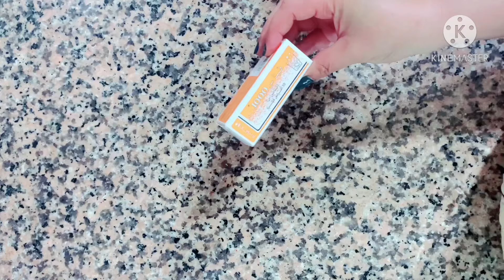ثلاتة وصفات لسحب لون الشعر بطريقة امنة وسهلة والاهم ناجحة 💯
تعمل كصبغة طبيعيتعد القهوة من أكثر المشروبات المفضّلة في إخفاء الشعر الأبيض
ة ممتازة
وصفة القهوة تمنح شعرك اللون البني ال*عشاق الشعر البني شوكولا:
داكن
تعشق الكثير من السيدات القهوة برائحتها المميزة، كما أنها لا تقتصر على تناولها كمشروب فقط، لكنها تعمل كاحدى صبغات طبيعية للشعر ، وإذا كنت من عاشقات اللون البني كنوع من تغيير الشعر يمكنك اعتماد وصفة القهوةوالكاكاو لتمنح شعرك اللون البني الداكن، كما أنها تغطي جذور الشعر الرمادية والبيضاء، ويمكن استخدامها جزئيًا لتنويع درجات اللون في شعرك.
من اهم الصبغات طبيعية للشعر :
وصفة القهوة والكاكاو لشعر بالمكونات:
ني طبيعي
كوب من القهوة مطبوخة مصفاة
ملعقتين من النشا
ملعقة كبيرة قهوة سريعة الذوبان
ملعقة كبيرة كاكاو
طريقة التحضير والاستخدام:
اصنعي كوبًا من القهوة الثقيلة واتركيه ليبرد تم صفيه بالمصفاة
أضيفي إليهما ملعقتين كبيرتين من القهوة و الكاكاو.
وزعي المزيج على شعرك بفرشاة الصبغة.
قومي بتغطيه شعرك بكيس بلاستيكي.
اتركيه لمدة ساعة او ساعتين تقريبًا.
اشطفي شعرك جيدًا واستعملي خل التفاح لتثبيت اللون فترة أطول.
علاج الشعر الابيض, وصفة للشعر الابيض, كيف اتخلص من الشعر الابيض, صبغ الشعر الابيض, علاج الشيب المبكر, علاج الشعر الابيض بدون صبغة, كيفية التخلص من الشعر الابيض
الشعر#وصفة_للشعر_الابيض#صباغة_الشعر_طبيعيا_
تفتيح لون الشعر بدون صبغة ولا أوكسجين / تغدية الشعر من الجدور إلى الأطراف /وصفة ناجحة
وصفة_للشعر_الابيض صباغة_الشعر_طبيعيا_اصبغي شعرك للعيد لون بني | بمكونات طبيعية بدون حناء ولا اوكسجين وبدون شيب والنتيجة مذهلة مجربة!
أقوى صبغة الشعر والشيب بلون بني رائع جدا بدون اكسجين من الاستعمال الأول مجربة ومضمونة 100/%
لون بني قوي ساحر من اول مرة صبغة النسكافيه الخارقة للشعر طبيعية بطريقة عجيبة جد فعالة نتائجها ستذهلك
صبغة طبيعية للشيب/ بلوك اسود بحنا الكتم
اخيرا صبغت شعري بمواد طبيعية خرج لون يجنن تغطية الشيب شوفو النتيجة
صبغة طبيعية للشعر الأحمر (الاكاجو طبيعية 100%100
صبغة القهوة والكاكاو لعشاق اللون البني طبيعية 100% أقوى صباغة الشعر والشيب /اصبغي شعرك باللون البني الرائع بمكونات طبيعية بدون حناء ولا اكسجين ستغطي الشيب وستعجبكم النتيجة / صبغة الكركم لعشاق الشعر الأشقر الذهبي طبيعيه 100&100رهيبة بجد اللون تحفة
وصفة حصريا // لعلاج شيب الشعر نهائى // بدون كيماويات ضاره /لون رائع جدااا شعر بني بمكونات طبيعية وبدون اكسجين والنتيجة مذهلة وغتعجبكم ان شاء الله مجربة /لون رائع جدااا شعر بني شوكولا بمكونات طبيعية وبدون اكسجين والنتيجة مذهلة /وداعا الشيب وتساقط الشعر /حصريا ااقوى صبغة الشعر والشيب بلون بني رائع جدا بدون اكسجين من الاستعمال الأول مجربه ومضمونة ١٠٠/١٥٥٥/صباغة الشعر باللون البني الغامق طبيعيا وتغطية مثالية للشعر الابيض
ملعقة نسكافيه وتمتعي بلون شعر بني رائع وتغطية مثالية للشيب/ لون رائع من اول استعمال فقط
صباغة طبيعية تخفي وتعالج الشعر الأبيض والشيب المبكر من أول إستعمال قولي وداعا للصبغة الكيماوية
احصلي على شعر اشقر ذهبي بصبغة طبيعية بدون حناء ولا اكسجين من اول استعمال / مجرربة ومضمونة لا تفوتكم صبغة القهوة والكاكو لعشاق اللون البني طبيعية 100% اقوى صباغة للشعر والشيب
كيفية تبييض الوجه والرقبة في 5 دقائق اقسم بالله تفتيح دائم ضعيه يوميا وصفة سهلة مكوناتها بسيطة جدا